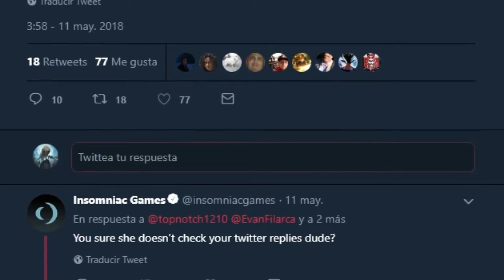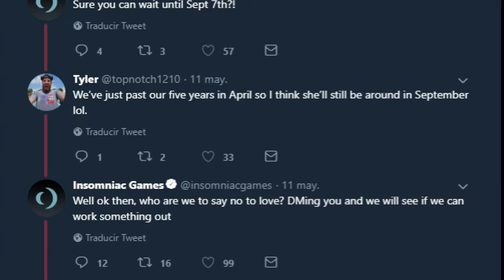Marvel's Spider-Man El Easter Egg Más Triste